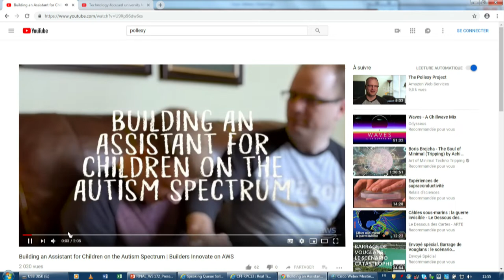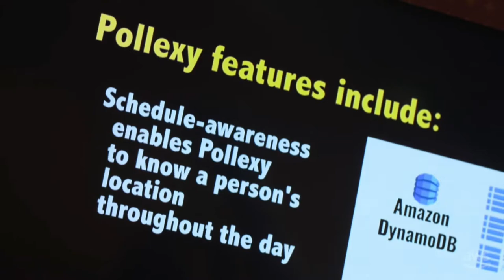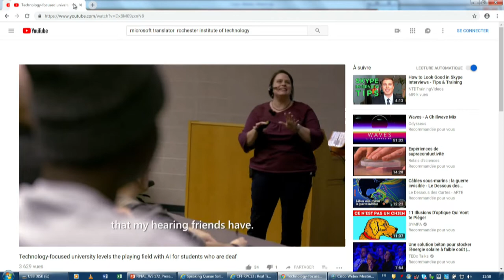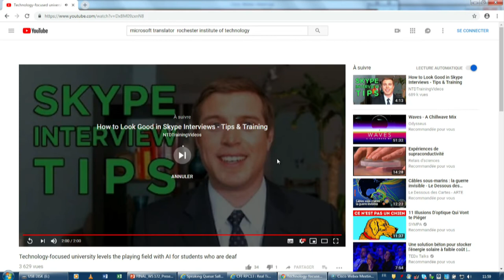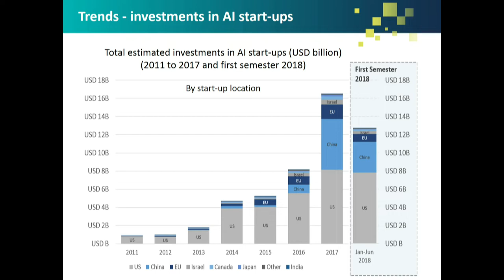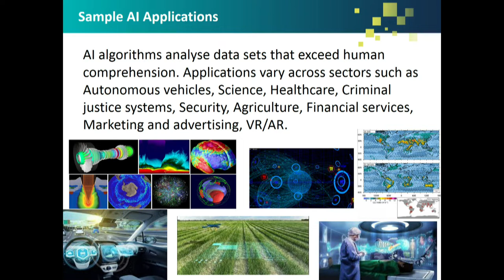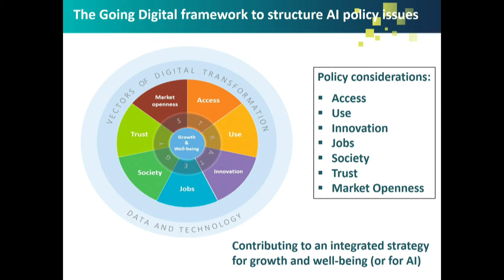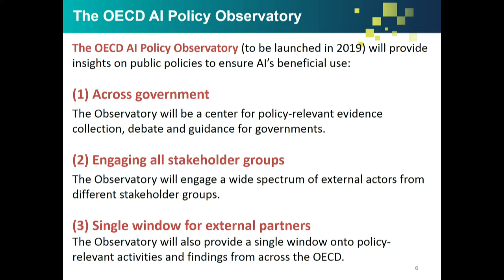IGF2018 Day 2 Salle III WS172 Accessibility Improved: building inclusive societies with AI